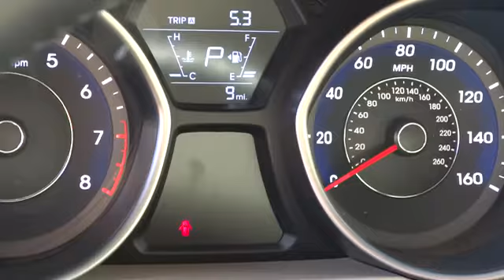2014 Hyundai Elantra Reno, Carson City, Northern Nevada, Sacramento, Roseville EH466990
2014 Hyundai Elantra  - Stock#: EH466990 - VIN#: 5NPDH4AE4EH466990